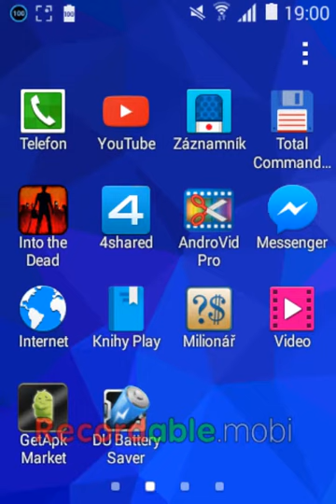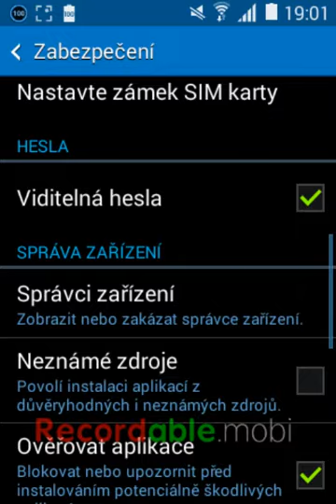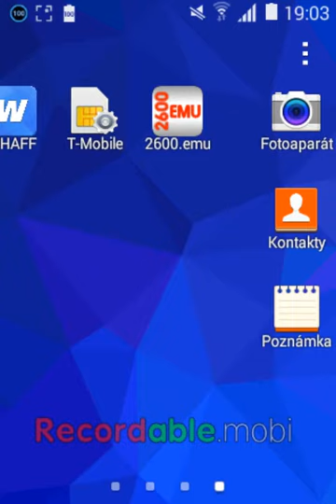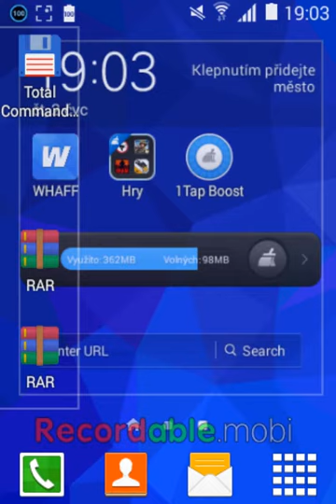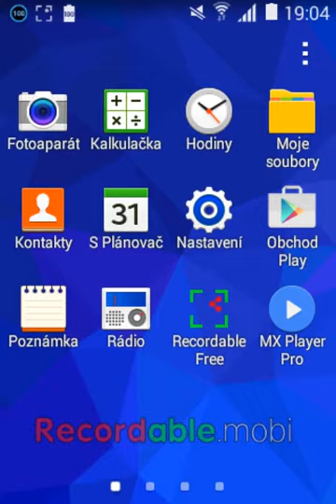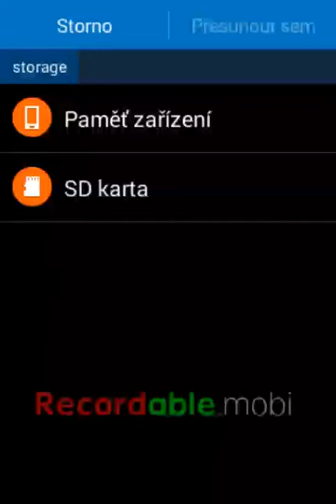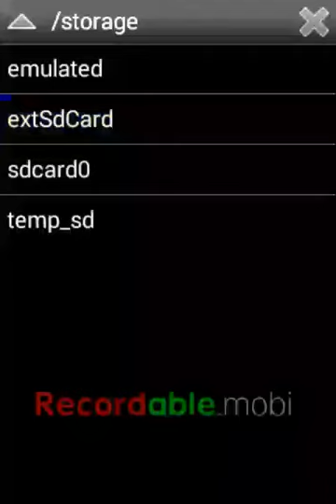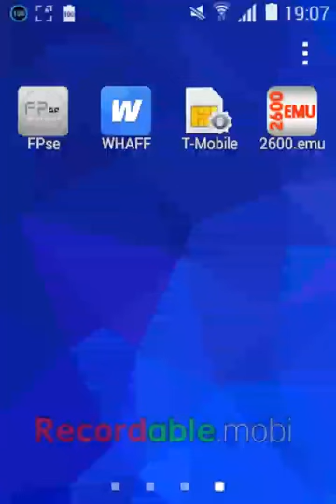Jak hrát Atari 2600 na androidu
Aplikace
vyberete si hru klikněte na hru kterou jse si vybraly a pak klikněte na click here to start download this rom je to napsáno modře
RaR na obchod play je zdarma
Pokud se video líbilo
když vám něco nefunguje napište do komentáře a pomůžu vám